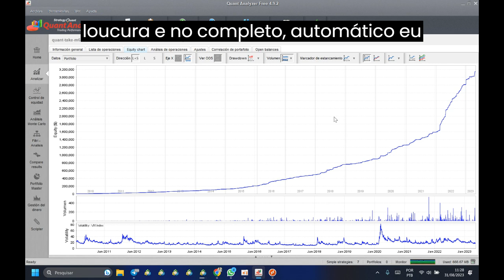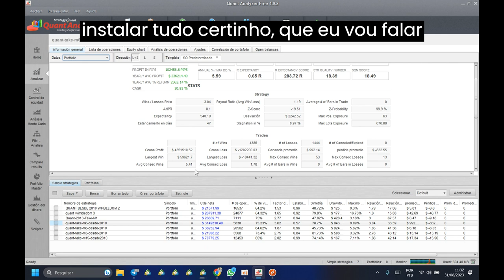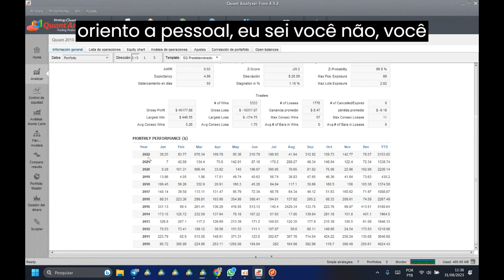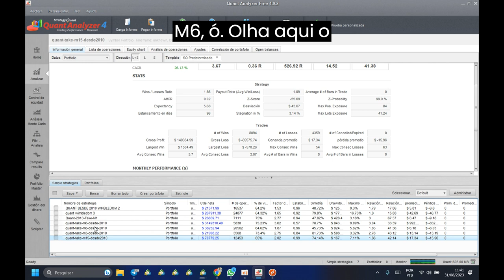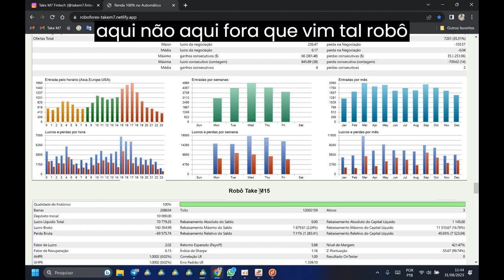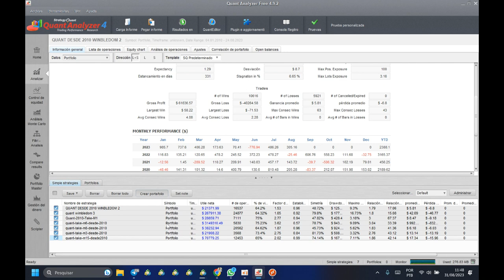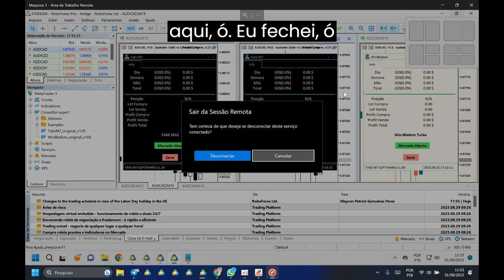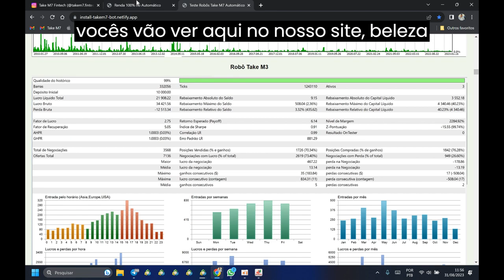Como ter uma Renda Extra 100% automática com Robôs no Forex